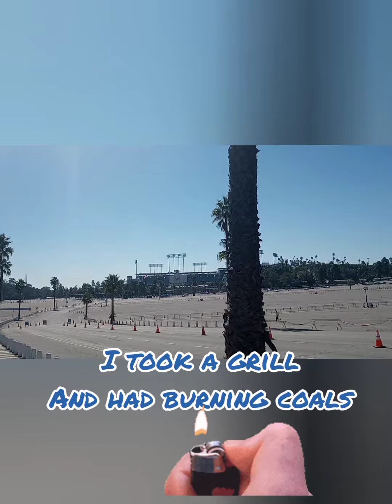Yadier & Pujols Final Game at Dodger Stadium,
Our last trip to Dodger Stadium. We made it to batting practice and Antonio got a Baseball from Jose Quintana. Bunch of Home Runs hit into the pavillions but I was unlucky and did not catcb anything.

Dodgers witb the win.

Yadier Molina and Adam Wainwright extended there record.